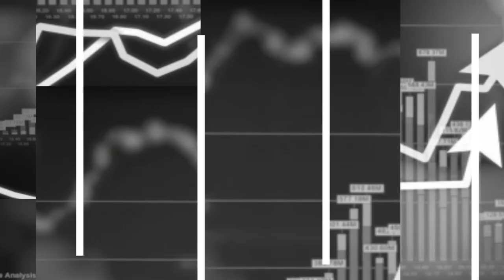Journalists demand that their work be properly valued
These days when courts are rejecting the lawsuits of the journalists who managed to escape alive from the Parliament building on 27 April 2017, they (journalists) demand systemic changes that will protect their safety, ensure better working conditions and proper evaluation of the working hours. The pandemic had very profound impact on this profession. They lost five of their colleagues and dozens of them lost their jobs. The assistance from the authorities was partial and insufficient. On the occasion of the World Press Freedom Day, Dragan Sekulovski, Executive Director of Association of Journalists of Macedonia, the journalist Natasha Stojanovska and President of the Trade Union of Independent Journalists and Media Workers (SSNRM), Pavle Belovski, speak in this podcast of Res Publica.